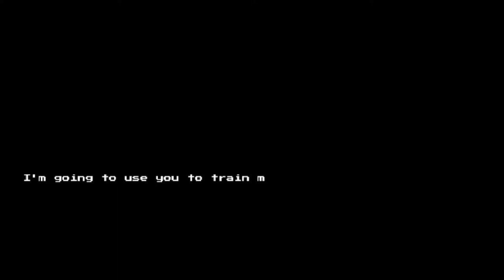Infinite Automata: Demo Reel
The result of W&M's CSCI-437 Game Design class, team 3. OBS messed up the cursor position so it looks off, but it lines up perfectly well.

00:00 Introduction
00:35 Tutorial
00:50 Boss 1: Dev. Rick
01:40 Modifiers
02:38 Boss 2: Davis
04:34 Bombs and More
06:26 Boss 3: Big O
07:07 Infinity